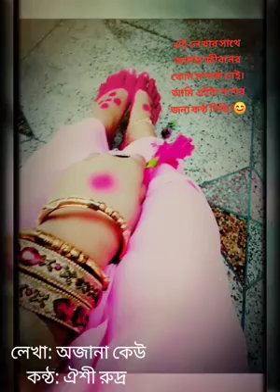যে ছেড়ে যায় ব্যর্থতা তার। যাকে ছেড়ে চলে যাওয়া হয় সেতো মানুষ চিনতে শেখে ।🙂💔. suppertme ☺️